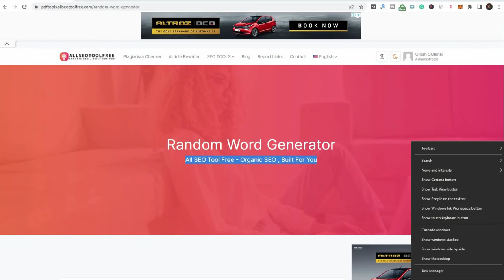Random Word Generator | two random word generator | fake random word generator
Youtube Backlinks Generator Random Word Generator | two random word generator |word generator | fake random word generator
Who knows.
You may use the Random Word Generator to generate a random word list. You've probably come here because you want to generate a list of random words, but there are many more possible motivations for doing so. Using this tool, you'll be able to do just that.

It's a breeze to work with. It's as simple as selecting how many words you want to make (the default is five, but you may enter any number you choose) and the sort of words you want to produce. Depending on your preferences, you have the option of using all words, verbs only, nouns only, or adjectives exclusively.

In order to generate random words, just hit the "Generate Random Words" button. By clicking on them, you may choose the ones you wish to retain from a list or a scan. In the "Your Word List" section, you may create a new list to suit your specific requirements.

Here are some of the most typical ways this technology may be put to work for you.

The Art of Fiction
It's a terrific approach to come up with new ideas for stories. You could, for instance, come up with a list of 20 random words and use them all in a tale. You'll be forced to think outside the box since you don't know what words will show up. If you'd like, you may make it more challenging by adjusting the settings. It's possible to build a challenging tale by utilising the 20 words in the sequence in which they were randomly created, for example. For authors, the instrument might be used in a variety of ways.

Instructors and students
Vocabulary exams and phrase correction challenges may be created using this tool by teachers. Students may use it to brush up on their spelling and learn new terms for spelling bees and other competitions. Both may benefit from it by utilizing it to encourage original, innovative writing.

Games
This might be a useful tool for folks who like games like Pictionary. Because the words are produced at random, the game is kept honest and fair. Additionally, it may be a fun approach for youngsters to complete their MadLibs and come up with novel solutions. Any game that relies on words may benefit from the technology.

Choosing Proper Nouns
The generator is a great approach to come up with fresh ideas for names. Working on different projects, the tool's random word generator may assist ignite your imagination by creating terms you may not have come up with on your own. It may be used to come up with product names, band names, or even the name of an upcoming event, as well as any other naming procedure when you're seeking inspiration.

Aside from these examples, this tool may be utilized in a variety of ways. Please let us know if this tool helps you. We're always eager to hear about how our products are used by our customers. We'd also want to hear any ideas you may have for improving it.